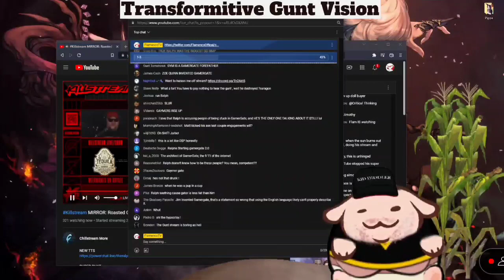Ethan Ralph - Kind Words For Mersh | Live Killstream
Ethan - "I Never Have Wonder If He's Plotting, I've Come To Appreciate That."